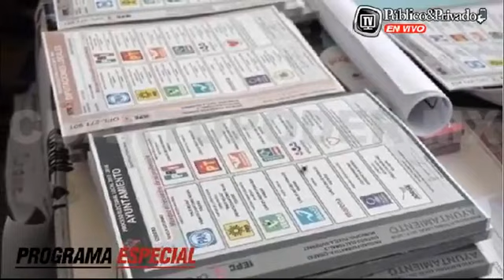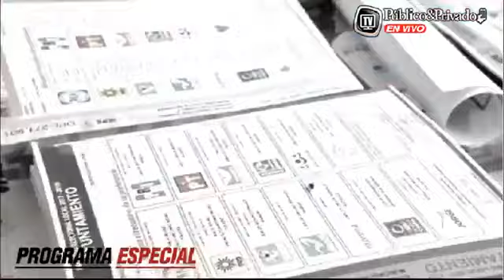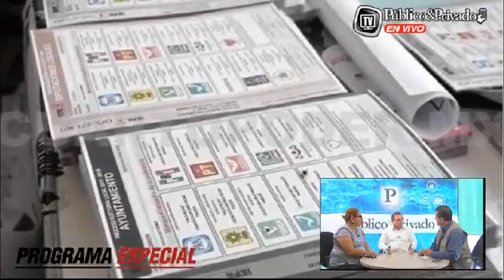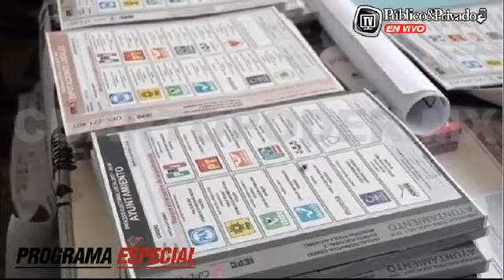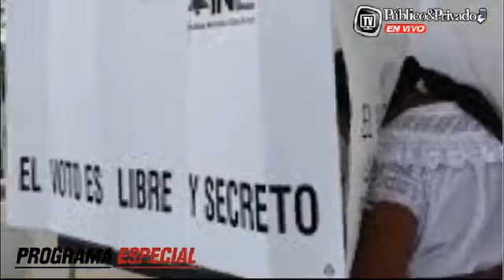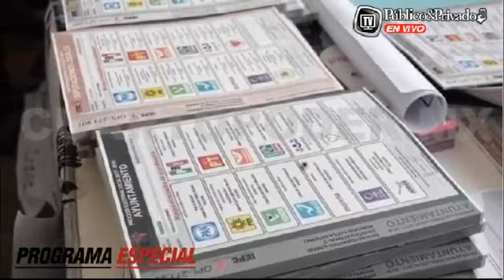Entrevista Público y Privado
Entrevista consejero Presidente Oswaldo Chacón Rojas; con Gabriela Figueroa y Carlos Fabre, a través de Público & Privado